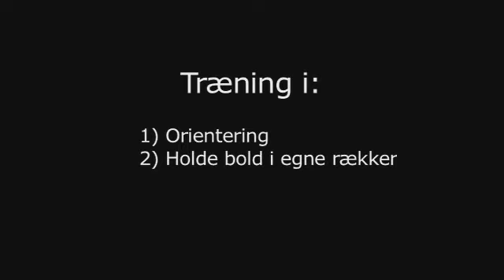Fire mod to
Denne øvelse er produceret af DGI fodbold og stillet til rådighed for forældre og nye trænere i fodbold. Læs om øvelserne og print huskeliste på